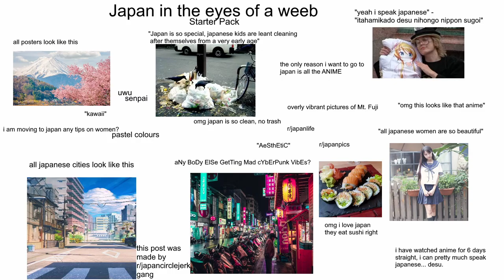Sus was first used by the police 100 years ago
Top Facts this episode:

The English police used sus in the 1930's!

I'm actually a turkey irl! (Face revel in video)